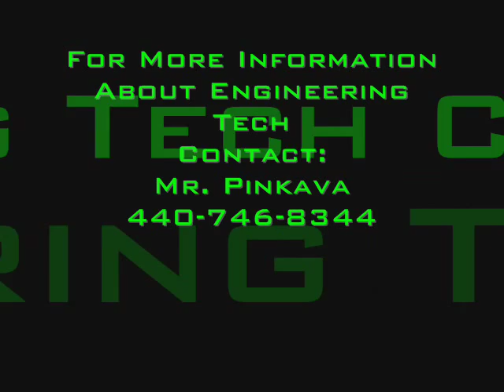AOs Puzzle Cube Inventor Animation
Student uses Autodesk Inventor to animate his Puzzle Cube Design.